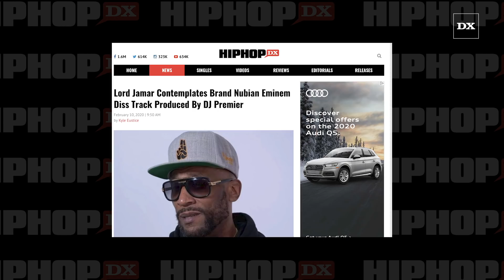Lord Jamar Contemplates Brand Nubian Eminem Diss Track Produced By DJ Premier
Lord Jamar is thinking about rounding up fellow Brand Nubian members Sadat X and Grand Puba for an Eminem diss track — and he’d like DJ Premier to take control of production. During yet another interview with VladTV, the tenured MC was asked if it was coming.